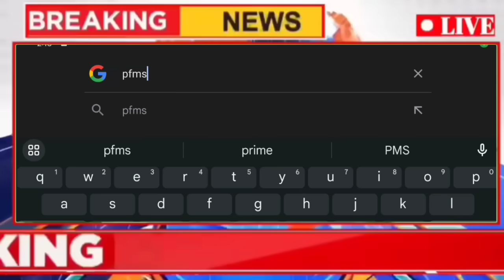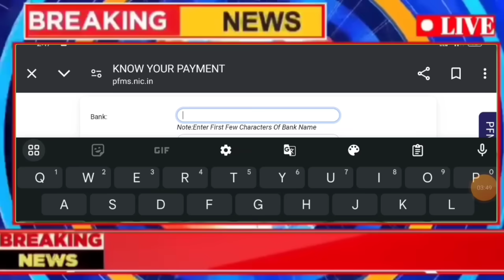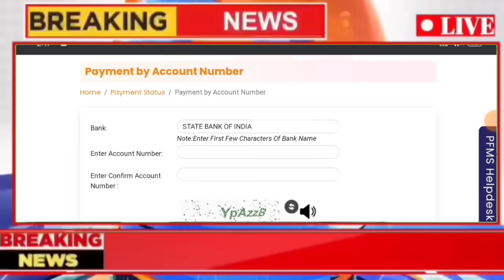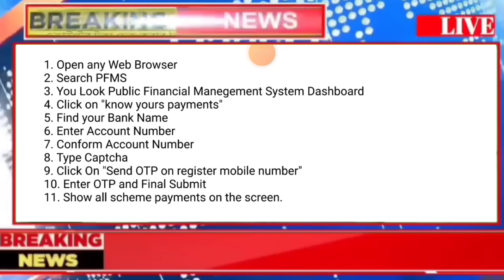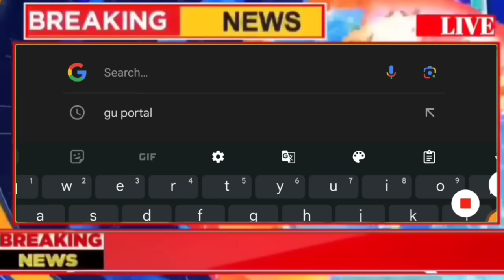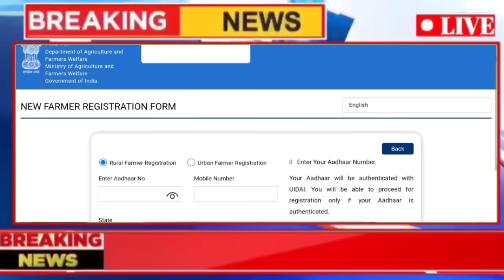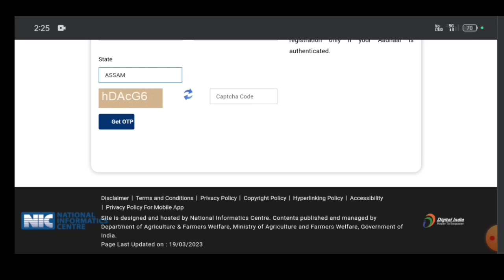Assamese News Today 12 August 2024 || Orunodoi, SHG Woman Payment, PM Kisan || Stock Market,UPI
Covered Topics:

1.Assamese News Today Live

2.Assamese News

3.Assamese

4.Today Assamese News

5.Assamese News Live

6.Himanta Biswa Sarma Daily Top News

7.Assamese Morning News Today

8.Assamese Latest News Today

9.Assamese Very Important News Today

10. Assamese News Today

11.Assamese News Today Assam

12.Breaking News Assamese

13.News Live Assam

14.Assamese Big Breaking News

15.Assamese News Today Top

16.Help By Sohidul Top News Today

17.Assamese Breaking News

18.News Today Assam

19.Breaking News Assam

20.Help By Sohidul